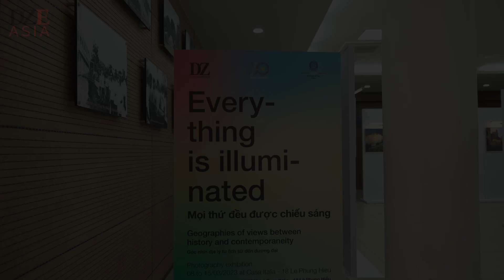Backstage Video - DZE CONFERENCE